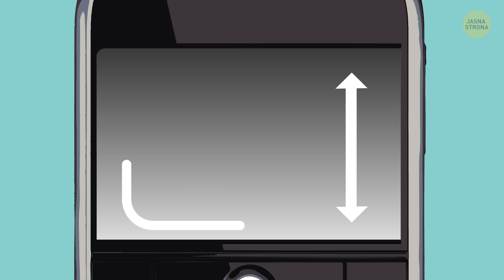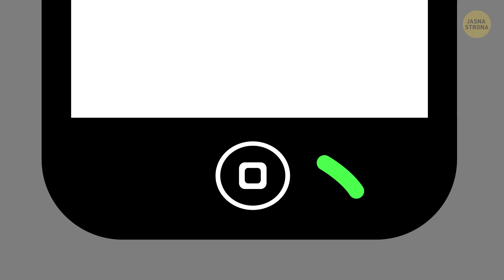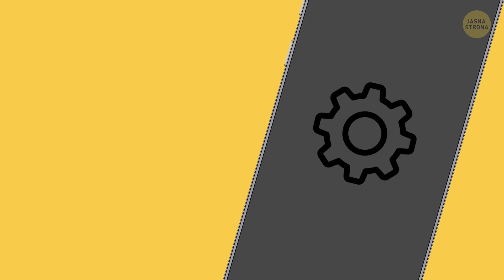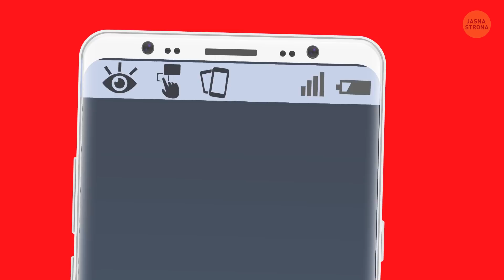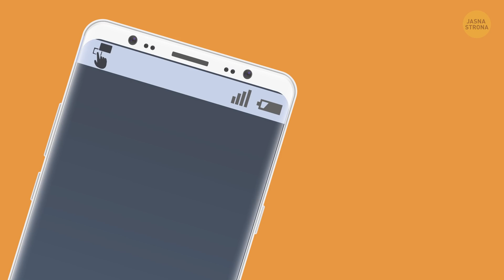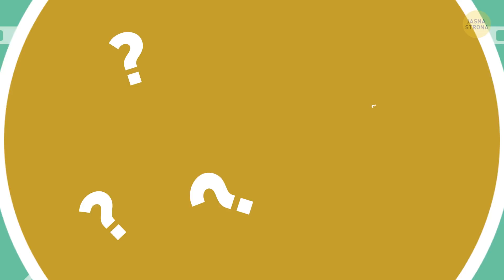Dlaczego w nowych telefonach nie ma przycisku Home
Przeciętny dorosły wpatruje się w swój telefon przez 3 godziny dziennie. Niby nie dużo, ale w skali roku to ponad półtora miesiąca. Skoro już tyle się w niego gapicie, to czy zauważyliście, że na waszym nowym telefonie brakuje kilku przycisków?

To nie jest wybryk waszej wyobraźni. Przycisk home powoli znika i wkrótce mogą do niego dołączyć pozostałe guziczki. Smartfony pozbywają się ich od wielu lat, więc nie powinno nikogo zdziwić, że firmy takie jak HTC czy Samsung podążają tym samym śladem.

CZAS:

Pierwszy smartfon z przyciskiem Home 0:37

Przycisk Home w iPhonie 1:22

Alternatywa dla przycisku Home 2:47

Największy problem z telefonami bez przycisków 3:35

Inne pomysły, które nie wypaliły: Sony Experia 4:24

Smart Scroll 5:08

Air View 5:37

Galaxy Beam 6:13

BlackBerry Storm 6:54